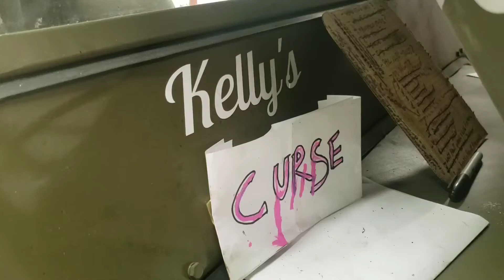L134 engine build part 8.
Timing the oil pump, studs, distributor install.